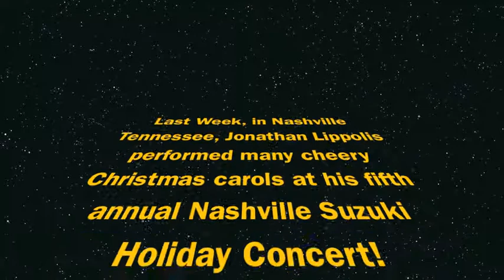Jonathan's Christmas Concert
Suzuki Violin Group WInter Program 2012 Nashville